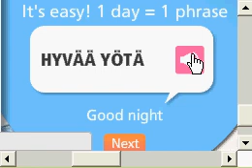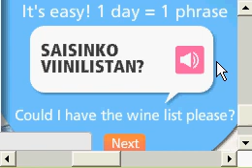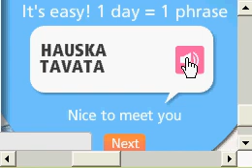Finnish Language basic words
finnish language
First basic Finnish everyday used sentences translated into English.
Finland officially the "Republic of Finland" Finnish: Suomi; Swedish: Finland is a Nordic country situated in the Fennoscandian region of Northern Europe. It is bordered by Sweden on the west, Norway on the north and Russia on the east, while Estonia lies to its south across the Gulf of Finland.
Around 5.4 million people reside in Finland, with the majority concentrated in the southern region.[2] It is the eighth largest country in Europe in terms of area and the most sparsely populated country in the European Union. Finland is a parliamentary republic with a central government based in Helsinki and local governments in 342 municipalities. A total of about one million residents live in the Greater Helsinki area (which includes Helsinki, Espoo, Kauniainen and Vantaa), and a third of the country's GDP is produced there. Other larger cities include Tampere, Turku, Oulu, Jyväskylä, Lahti, Kuopio and Kouvola.
Finland was historically a part of Sweden and from 1809 on, an autonomous Grand Duchy within the Russian Empire. Finnish Declaration of Independence from Russia in 1917 was followed by a civil war, wars against the Soviet Union and Nazi Germany, and a period of official neutrality during the Cold War. Finland joined the United Nations in 1955, the OECD in 1969, the European Union in 1995, and the eurozone since its inception.
Finland was a relative latecomer to industrialisation, remaining a largely agrarian country until the 1950s. Thereafter, economic development was rapid, Finland built an extensive welfare state and balanced between the East and the West in global economics and politics. The country tops continuously the international comparisons of national performance. Finland ranks the best country in the world in the 2010 Newsweek survey based on health, economic dynamism, education, political environment and quality of life. Finland has also been ranked the second most stable country in the world and the first in the 2009 Legatum Prosperity rating. In 2010, the World Economic Forum deemed Finland the 7th most competitive country in the world. Finland is currently ranked as having the 3rd highest graduation rate, percentage of graduates to the population at the typical age of graduation, in the OECD Factbook 2010